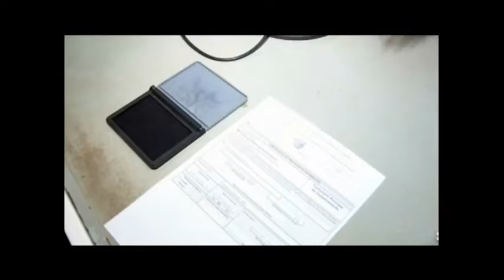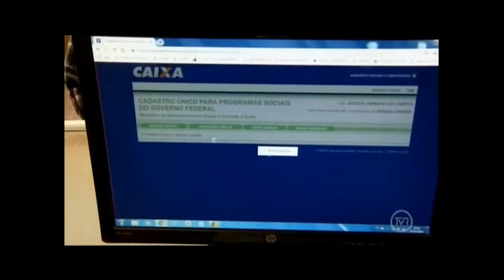Beneficiários do Cad Único deverão fazer atualização do mesmo